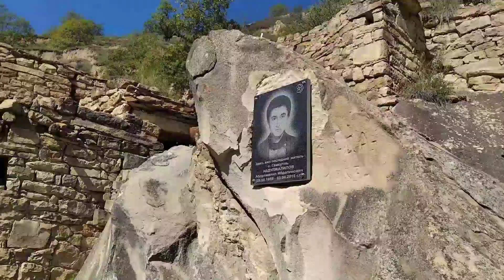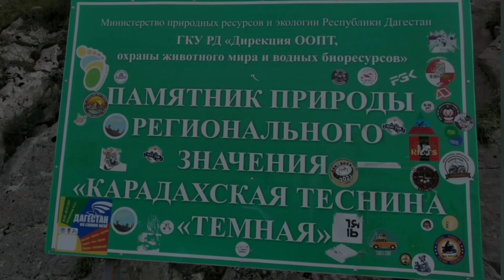#4. Путешествие в сентябре на мотоцикле Suzuki Intruder 1500 LC.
#4. Часть: Путешествуем в сентябре на мотоцикле Suzuki Intruder 1500 LC. Дегестан: заброшенный аул Гамсутль, Тоботский водопад, Карадахская теснина. 2021 год.